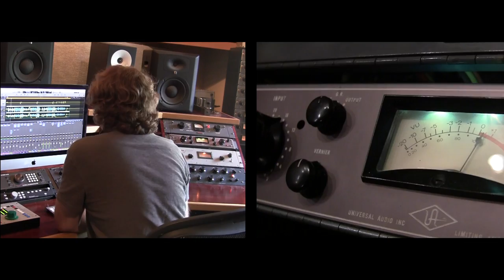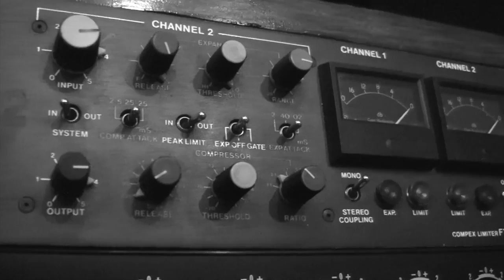The Devil's Train (music video) by Gun Hill Royals @ Oak House Recording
“The Devil's Train” (music video) by Gun Hill Royals
Recorded, Engineered and Produced by:
David Peters, Oak House Recording Studio
Pasadena, CA
Shot and edited live footage by David Peters Oak House Recording

Location:
Pasadena, CA

Kyle Wyman, Anthony Tremé, Karim Elghobashi, and Austin MacNutt
Pedal Steel and Lap Guitars by Kevin Milner

Lyrics:

The Devil’s Train

A call to arms, A lullaby
And saving every tear you’ve cried
For now we only play the part
It ain’t much, but it’s a start

I can’t live inside this home
Where all that’s grown now turns to stone
Let’s break free and see what we might come to be

For years we watched the seasons turn
Now just sit back and watch it burn
With sirens wailing from the beach
Our love is drifting out to sea

This passenger is setting course
Where bounty equals no reward
It whispers of a change in route
The devil’s train is headed south

All aboard this devil’s train
All aboard with this devil...